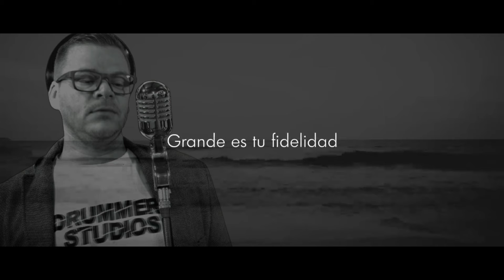Tu Fidelidad Diego Ochoa